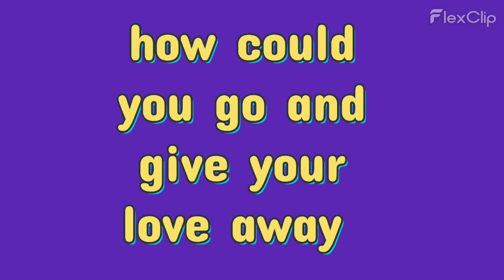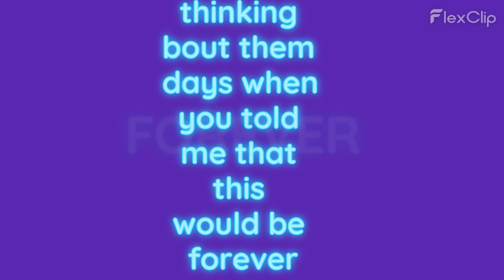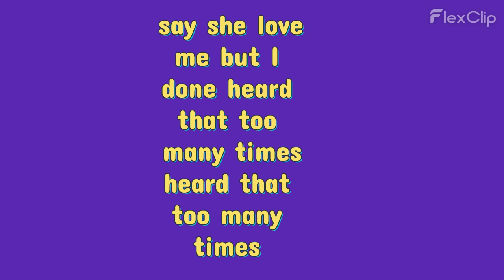Too Many Times (Official Lyric video)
Lyric video for single Too Many Times